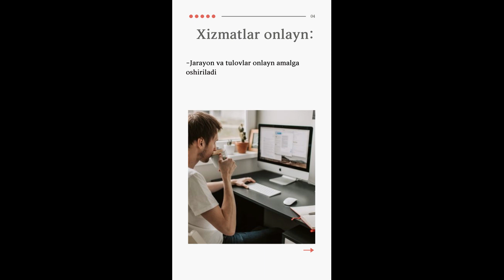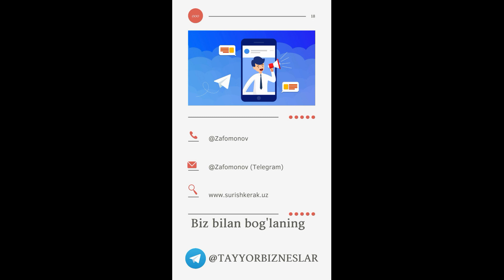GREEN CARD 2024 | 5000$ OYLIKLI ISHGA SHOSHILIING | AMERIKAGA TEZ VA OSON KETISH USULI